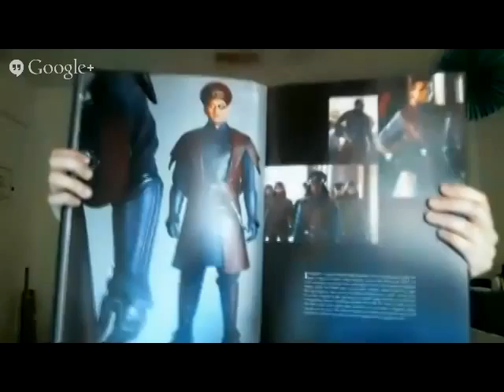Episode 77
Jam packed episode today!

- A review of Anime North Texas, 2014.
- An interview with cosplayer Sparkle Pipsi.
- A discussion over the Complex article with Yaya Han and the Golden Age of Cosplay.
- PBS Digital Studios mini-doc on Cosplay.
- And we have a special guest on this episode: Charlemagne Cosplay.

Now for the links~